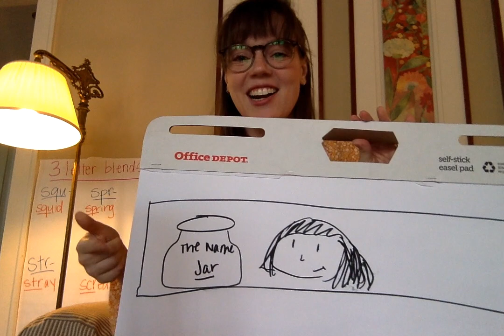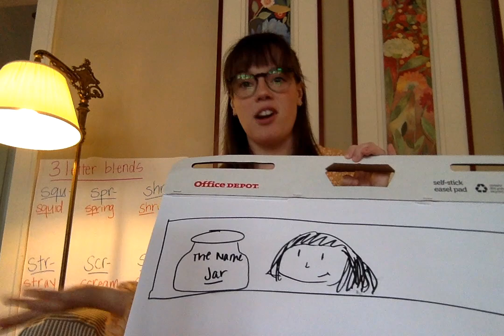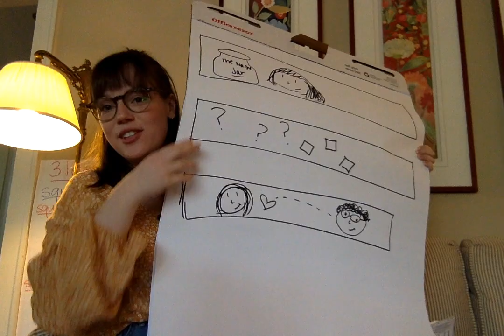Opinion Writing Day 1